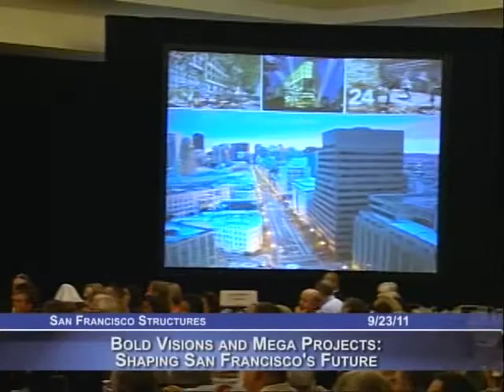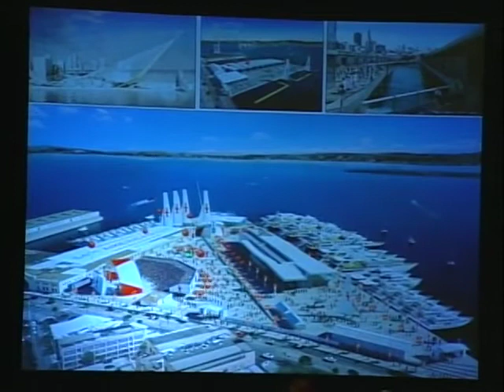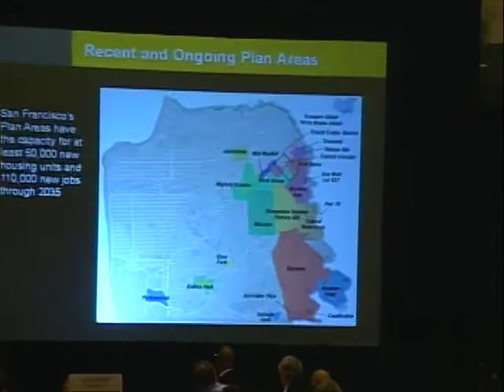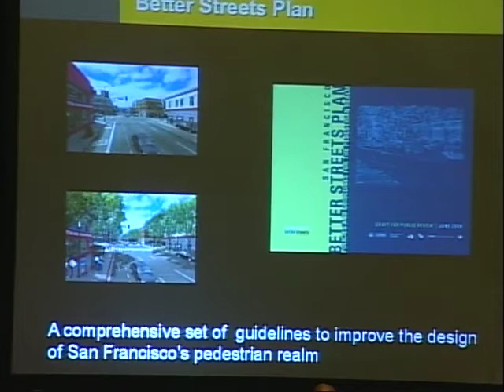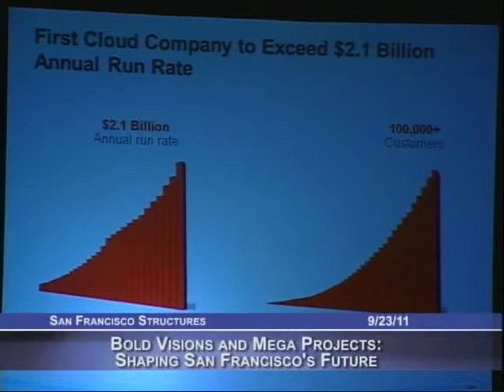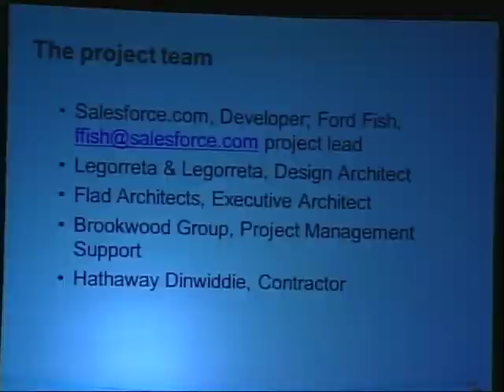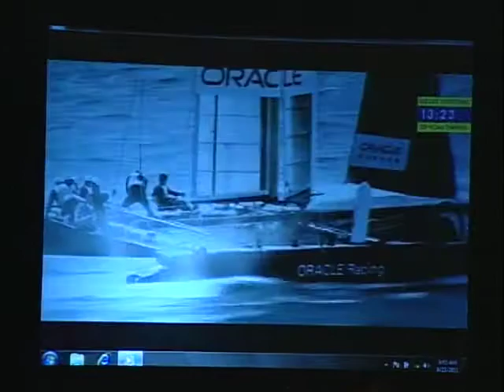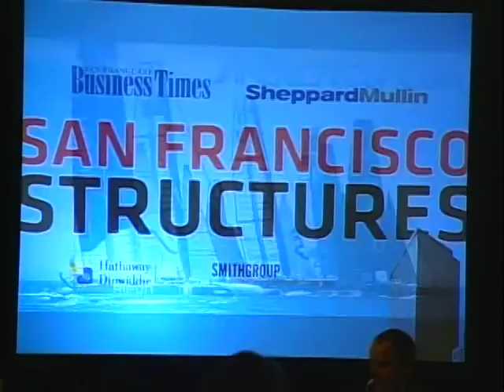Mayor Edwin M. Lee speaks at San Francisco Business Times' SF Structures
Mayor Lee makes remarks at San Francisco Business Times "Bold Visions and Mega Projects Shaping San Francisco's Future" San Francisco Structures event.
Hilton Union Square Hotel